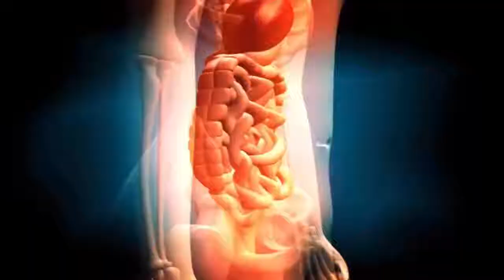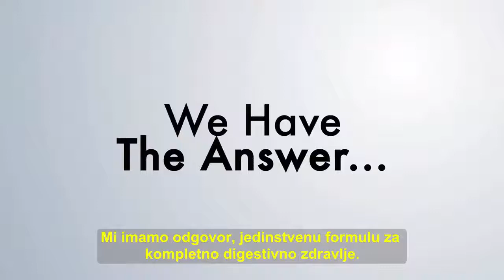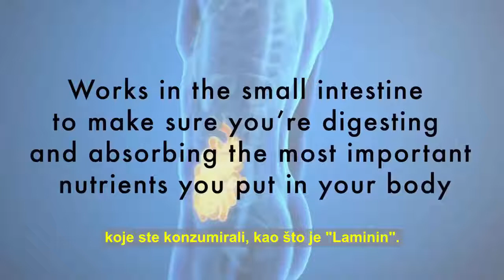DIGESTIVE+++ LifePharm Srbija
DIGESTIVE+++ je komletno resenje za zdravlje digestivnog trakta. Sadrzi stabilni probiotik i mesavine prebiotika i enzima. Olaksava varenje i omogucava maksimalno iskoristavanje hranjivih sastojaka. U crevima odrzava zdravu bakterijsku ravnotezu. Pomaze kod nadutosti i drugih stomacnih problema.
Za vise informacija pozovite na na sledece brojeve telefona